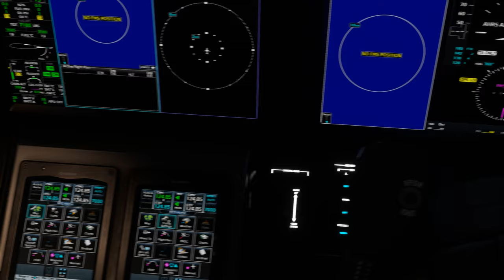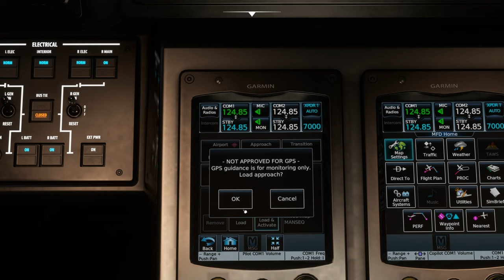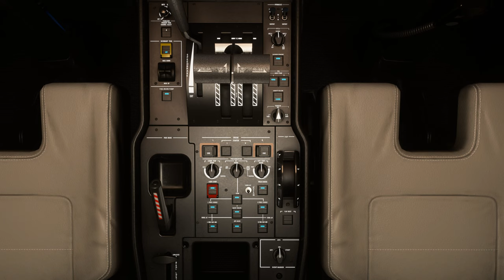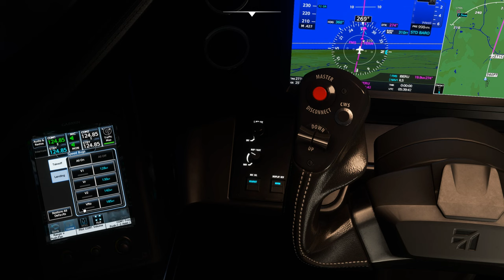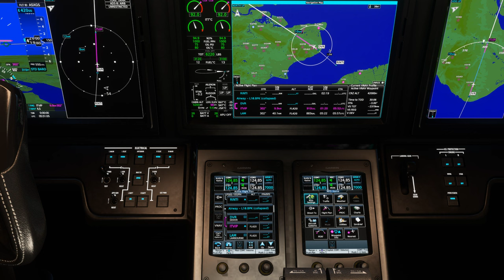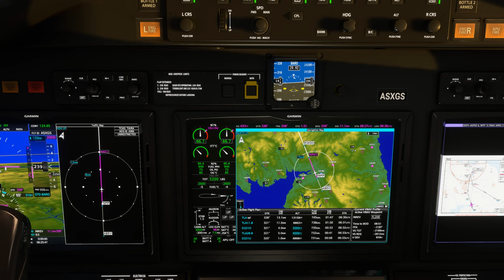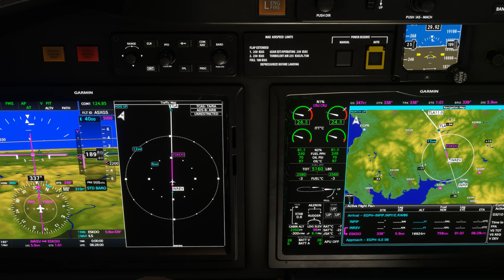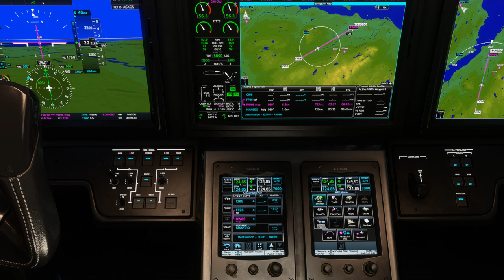Vol IFR avec météo réelle et trafic entre Lille Lesquin et Edimbourg LFQQ EGPH Cessna Citation Longi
Vol IFR avec météo réelle et trafic entre Lille Lesquin et Edimbourg LFQQ EGPH
 ULTRA 2K

00:00 Préparation de l'avion
08:00 Push Back et Taxi
13:00 Décollage et Montée au FL 420
26:00 Palier au FL 420
54:00 Descente jusque 4000 Ft
1:13:00 Approche et Atterrissage